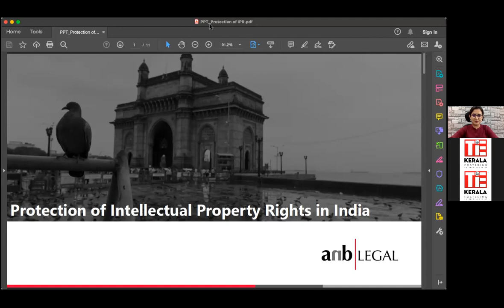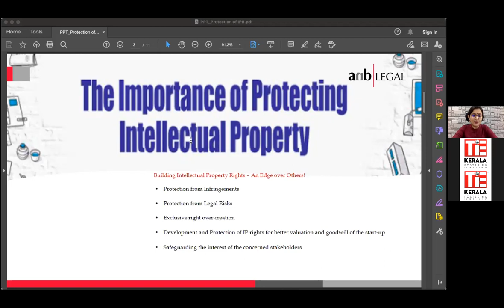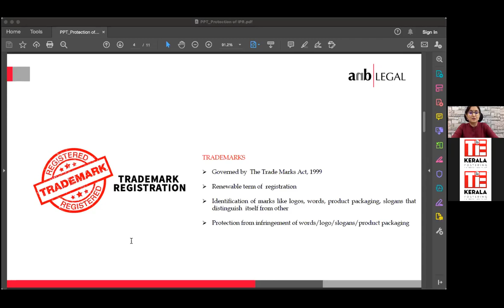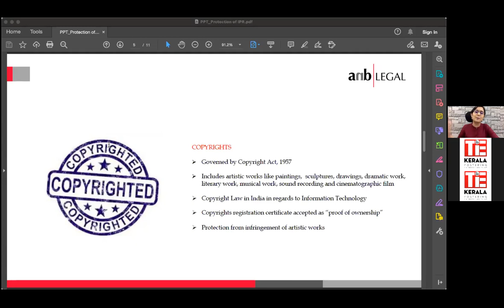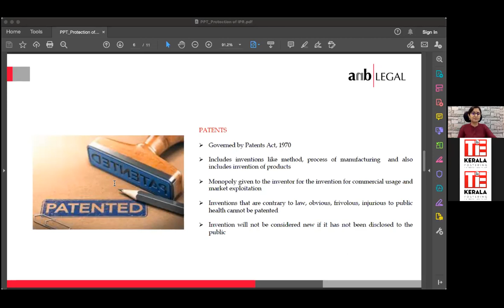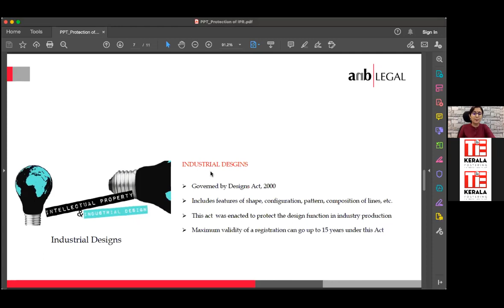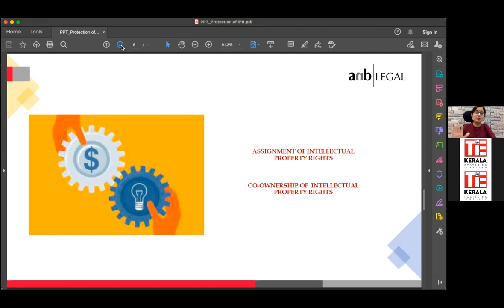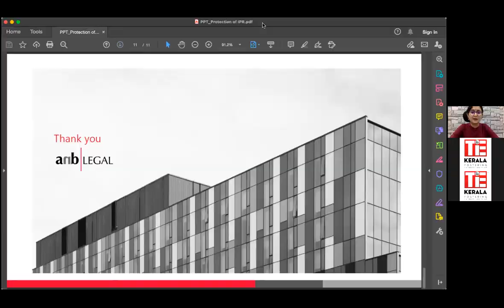TiE Kerala Essentials: Session on 'Protection of Intellectual Property Rights'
TiE Kerala Essentials: Session on 'Protection of Intellectual Property Rights', to be held on Wednesday, 8th September 2021 from 5.00PM to 6.30 PM

Speaker : Rohini Nair, Partner, Corporate & Private Equity, ANB Legal